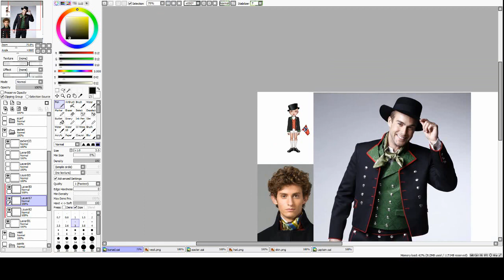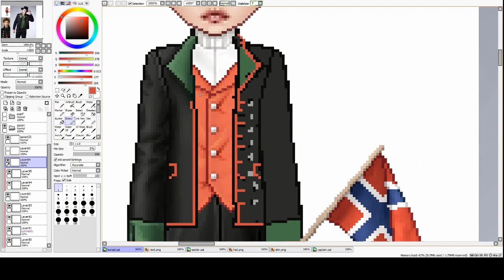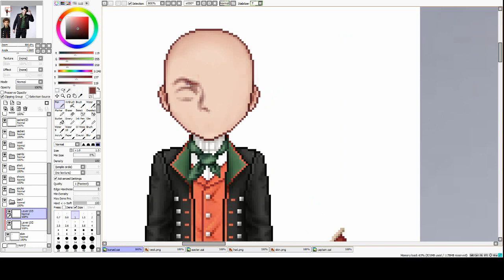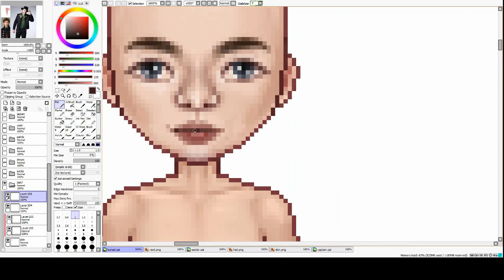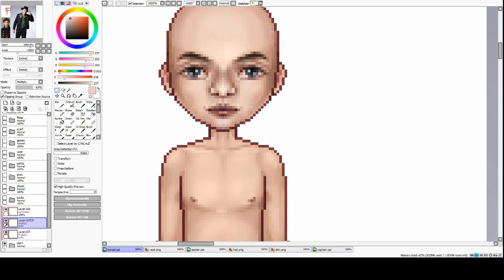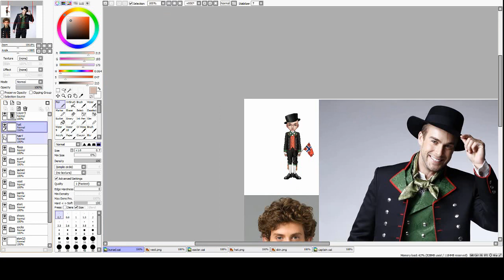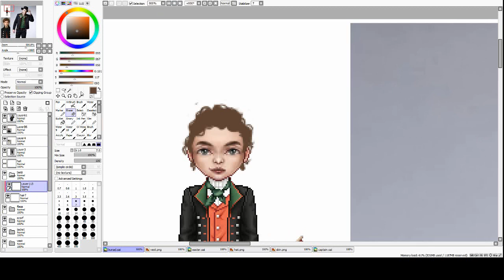Design time with Eifos! Part 4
Norwegian Bunad edition!

Hello guys!
The YT team are back and it's time for a designing lesson, so grab your pencil or mouse and enjoy this video by Eifos.

The program used to edit: VSDC
The program used to design: Paint Tool SAI
The program used to record: OBS Studio